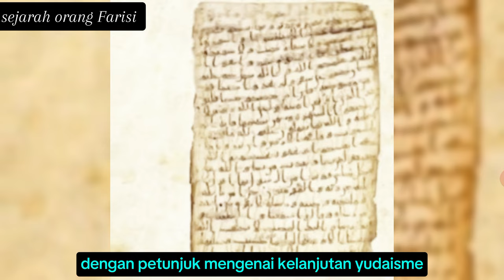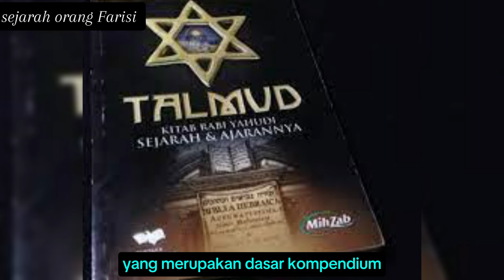sejarah orang Farisi - pemimpin spiritual Yahudi pada zaman Yesus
Kata Farisi—yang sering diterjemahkan sebagai ‘memisahkan/terpisah’— menunjukkan sikap segolongan orang yang memisahkan diri dari pengajaran—bahkan pergaulan— bangsa non Yahudi yang mereka anggap ‘mencemari’ idealisme tradisi Yahudi. Dengan demikian mereka melihat diri mereka sebagai kelompok yang berada di atas orang biasa, karena mereka menjaga dan mematuhi hukum agama.